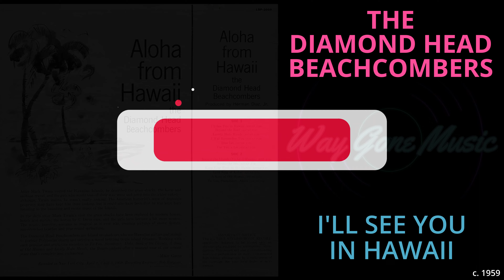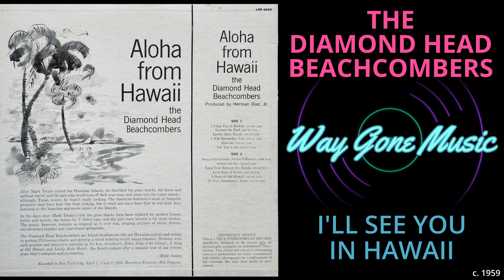The Diamond Head Beachcombers - I'll See You In Hawaii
From the circa 1959 RCA Victor LP "Aloha From Hawaii"